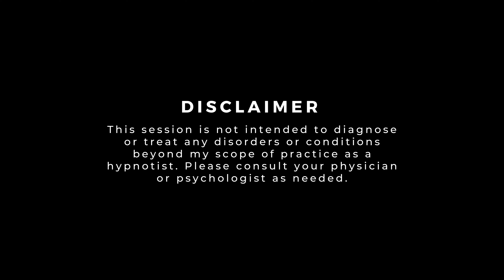✨De Stress & Drift Off to Sleep Hypnosis for Peace of Mind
Can't seem to quiet your mind and drift off to sleep?  This gentle hypnosis session will guide you into a deep state of relaxation, leaving you feeling calm, centered, and ready for a restful night's sleep. ✨

What you'll experience:

🍃Soothing Hypnosis Techniques to melt away stress and tension
🍃Guided Visualization to create a peaceful sanctuary in your mind
🍃Gentle Sleep Inducements to ease you into a restful slumber

Perfect for those who:

🍃Struggle to fall asleep or stay asleep
🍃Feel stressed or anxious before bed
🍃Want to improve their sleep quality

**Headphones recommended for best results! **

**Sweet dreams! **

⚠️Please don’t listen to this powerful hypnosis meditation while driving or operating heavy machinery due to the depth of trance achieved during this hypnotherapy session. Expect the unexpected.⚠️

ツ❤ABOUT SAM KATZ ❤ツ

Hello my beautiful one, I'm Sam Katz, a hypnotist who has dedicated my life to helping you create the abundant and delicious life that you deserve. Over 1,3 million viewers in 157 countries trust me to guide them beyond limiting beliefs and self-doubt. Through these hypnosis sessions, you'll unlock the power of your subconscious, master your mind-body connection and become the powerful deliberate creator you were born to be.

If you are ready to quantum leap into your dream life, welcome to the soul tribe.